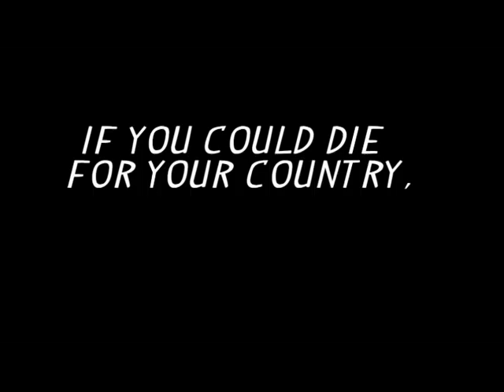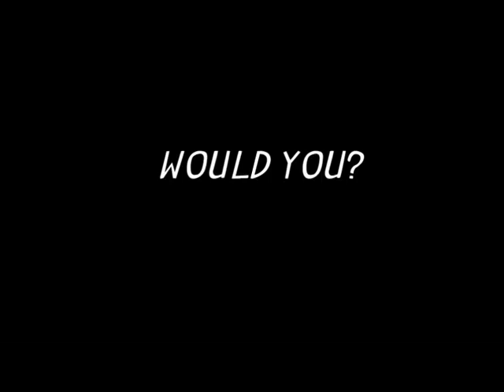Tirad Pass (2012) Official Trailer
Tirad Pass is an indie film based on the fight between the American soldiers led by Major Peyton March and the Filipino soldiers led by General Gregorio del Pilar at the actual Tirad Pass in the Philippines during the Fil-Am war from 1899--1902.